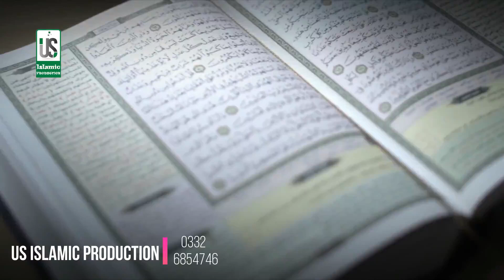Super Hit Kalaam 2021 || Wohi Rab Hai Jisne Tujh Ko - Sajid Ali Chishti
Kalam -  Wohi Rab Hai Jisne Tujh Ko
Artist - Sajid Ali Chishti
Label - US ISLAMIC PRODUCTION

Hi Friends!! I Bring New Video From You || Super Hit Kalaam 2021 || Wohi Rab Hai Jisne Tujh Ko - Sajid Ali Chishti

For more Beautuiful Naat Videos visit to our channel.